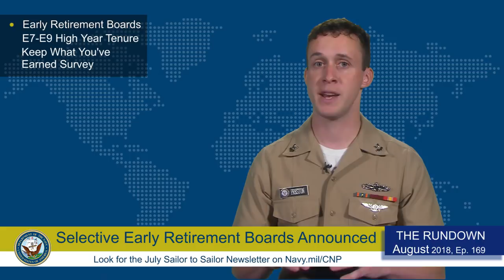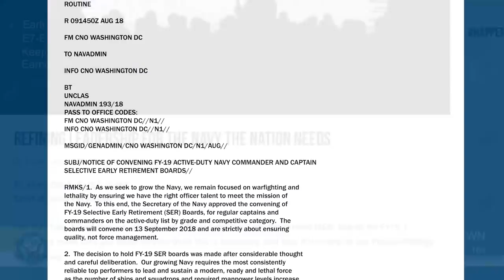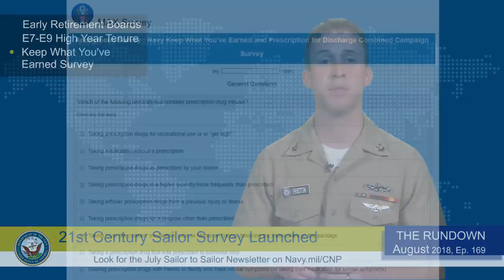Weekly Wire Review: Early Ret., High Year Tenure, Keep What You’ve Earned And Discharge Survey